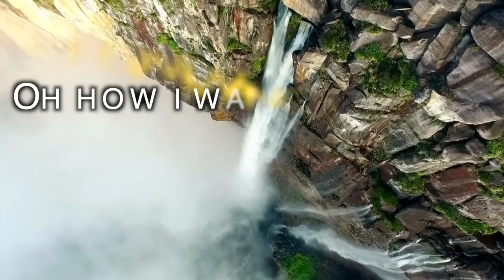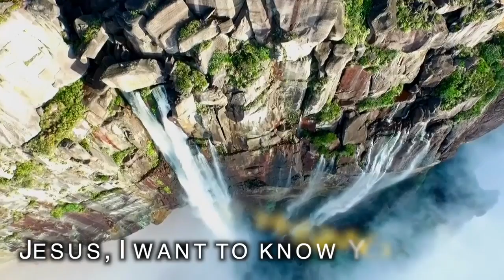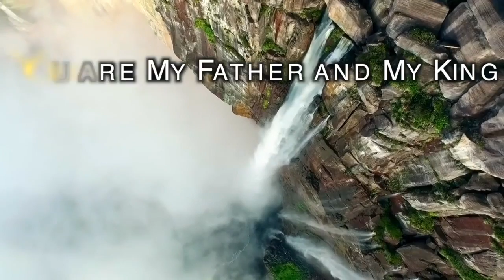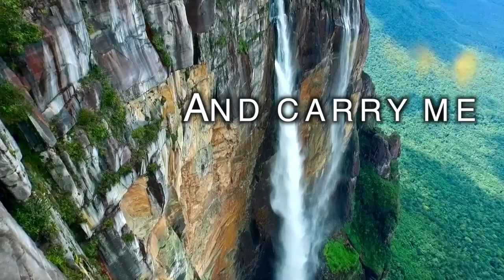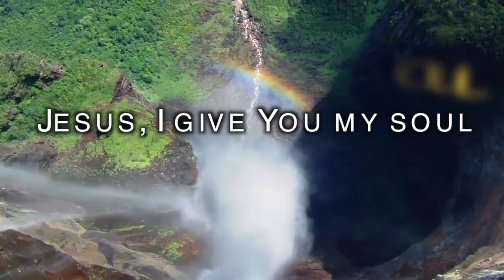Welcome to Faith in Action Program